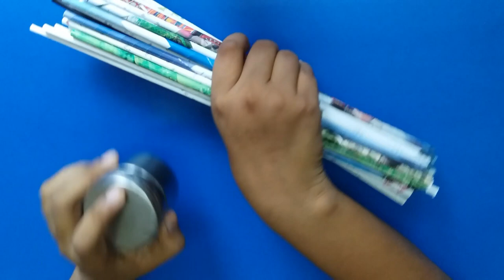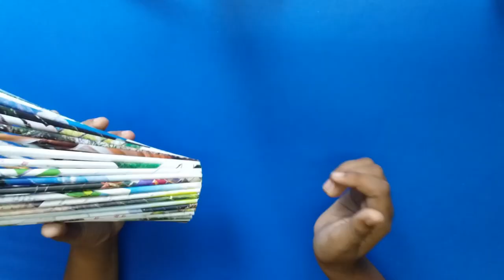Beautiful paper Flower vase / cpoint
Follow on